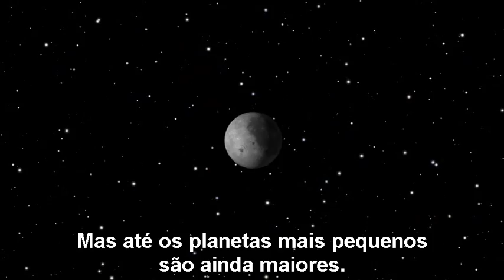Estrelas Mesmo Grandes - legendado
Vídeos disponibilizados pelo Cassiopeia Project, legendados em PT